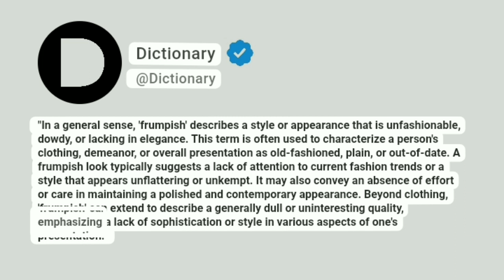Frumpish Meaning In English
"In a general sense, 'frumpish' describes a style or appearance that is unfashionable, dowdy, or lacking in elegance. This term is often used to characterize a person's clothing, demeanor, or overall presentation as old-fashioned, plain, or out-of-date. A frumpish look typically suggests a lack of attention to current fashion trends or a style that appears unflattering or unkempt. It may also convey an absence of effort or care in maintaining a polished and contemporary appearance. Beyond clothing, 'frumpish' can extend to describe a generally dull or uninteresting quality, emphasizing a lack of sophistication or style in various aspects of one's presentation."